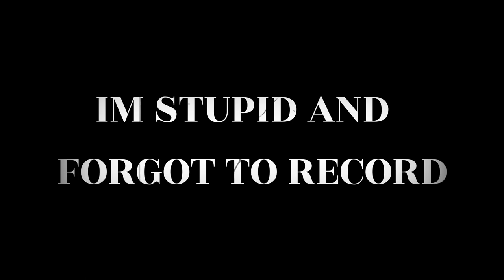I TRICK my Friends to fight the WITHER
I trick my friends to fight multiple withers,  I also build a train station and bridge.